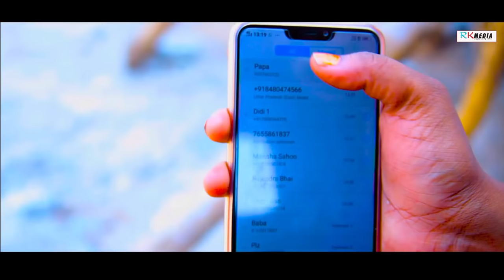Break Up 3 FULL VIDEO (Uamakant Barik) New Sambalpuri Music Video l RKMedia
RKMedia Presents you a Brand New Sambalpuri Music Video

Track: Break Up 3
Singer: Umakant Barik
Staring: Jiten, Niranjan, Ronny, Rashmi & Nirakar
Lyrics: Sameer SK
Genre: Western
Label: RKMedia
Language: Sambalpuri
Direction: Kumar Samson
Drone operator: Noroj Studio, Titlagarh
Audio on: Sameer SK
Choreography: Prakash, Brunda, & MJ Sunil Dungri
Video Producer: G10
Dance Group: Bad Boyz & Happy Dance Group, Titlagarh

Thanks to: Khirod & Kiran
Special Thanks to: MN Photography (Ranjit MN)

Related: New sambalpuri music video, break up 3 sambalpuri music video, popular sambalpuri love song, new sambalpuri hd video, sambalpuri break up song, umakant barik new sambalpuri music video